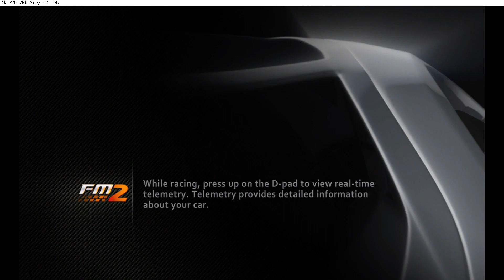Lets play Forza Motorsport 2 Part 55: Ferrari VS Lamborghini, die beiden italienischen edel Marken.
Info zum Spiel:
Der erwürdige Simracer Microsoft ist wieder da und mit vieles mehr.
Erlebe den Fahrspaß auf hohen Maß und baue dir deine große Auto sammlung auf mit vielen verschieden Autos von berühmten Auto herstellern.
Mit über 300 Autos wirst du niemals genug haben und du wirst sehr vieles mehr erleben.
Reicht dir deine Leistung nicht, kein Problem mit den Upgrade Teilen wirst du deine Autos von Straßenwagen bis hin zum richtigen Rennwagen aufbauen können und den Konkurenz zeigen, wer hier das Sagen hat.
Gewinne Rennen in verschiedenen Rennstrecken der Welt und erhalte hohes Ansehen von den Autoherstellern.
Viel Spaß und gute Fahrt mit Forza Motorsport 2.

Wie hat sich das Spiel verkauft?:
Mit den zweiten Teil der Serie, legte Turn10 mehr auf die Simulation richtung.
Forza Motorsport 2 setze da an, wo der erste Teil aufgehört hat und hat nicht nur neue Autos, sondern auch mehr Performance Tuning, bessere Grafik, eine Umfangvolle Karriere und besseres Schadensmodell.
Der zweite Teil hat sich sehr gut verkauft und war neben PGR4 einer der besten Rennspiele auf der Xbox 360 Era.
Das Spiel hatte auch ein bisschen einfluss auf die Kommenden Forza Motorsport teile gehabt.